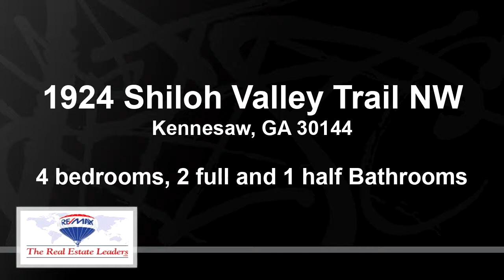Residential for sale - 1924 Shiloh Valley Trail NW, Kennesaw, GA 30144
Perfect home just off I75  This home offers hardwood floors through out the main area of the home with a 2 story family room.  Kitchen has granite countertops w/bright white cabinetry & all appliances remain.  A perfect size dinette & a separate dining room.  Master on main is carpeted & spacious w/master bath offering separate tub & shower with closet just off the bath.  Second floor offers 2 very spacious  bedrooms & a bonus room that could be used as an additional bedroom or secondary living/game room.  Close to shopping & interstate making for easy commute.

Bedrooms: 4
Bathrooms: 2 full and 1 half
Square Feet: 2409
Price: $289,000